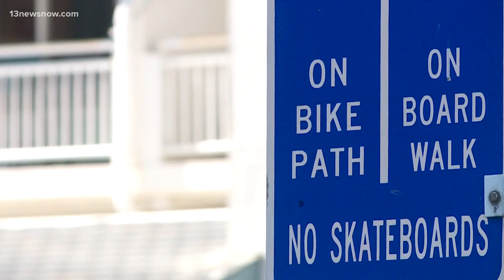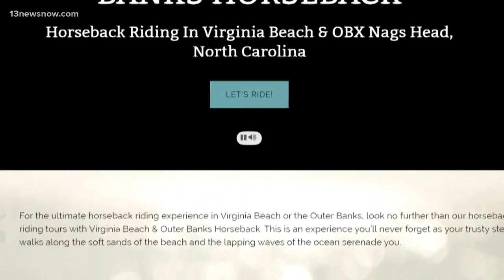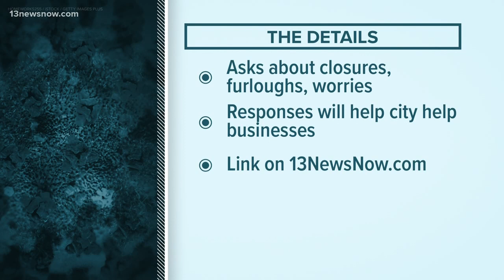Oceanfront beach businesses face uncertainty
It's no secret many small business owners are struggling. At the Virginia Beach Oceanfront, city leaders say the worst may be yet to come.